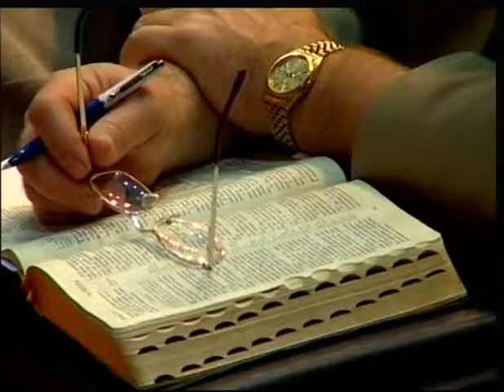djon bevir nespravedlivoe otnoshenie 3